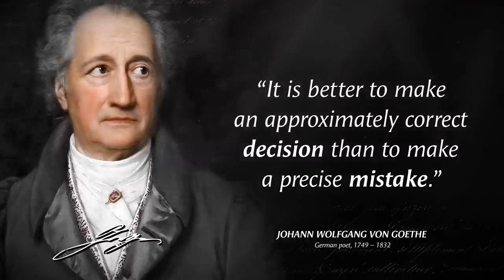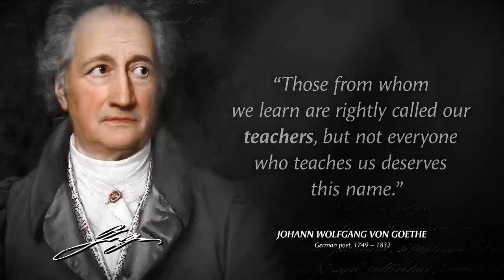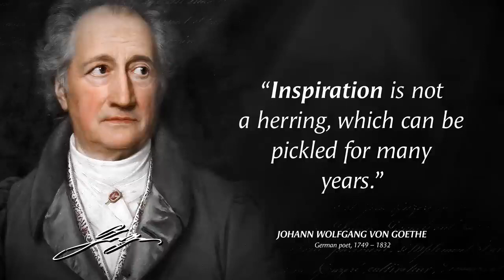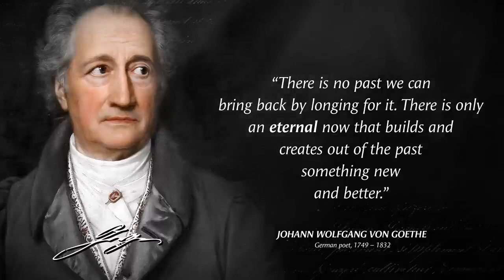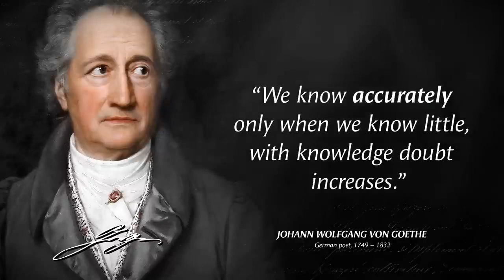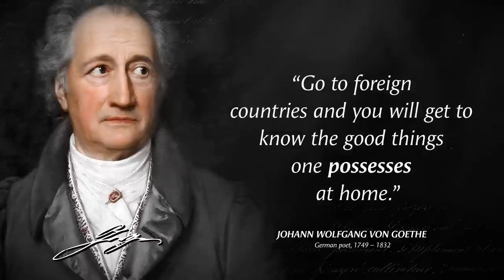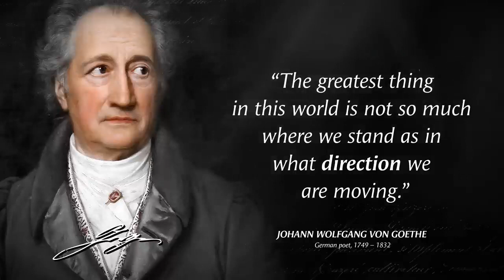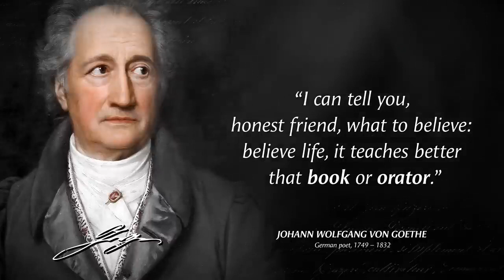Johann Wolfgang von Goethe's Quotes which are better known in youth to not to Regret in Old Age.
Johann Wolfgang von Goethe was a German poet, playwright, novelist, scientist, statesman, theatre director, and critic. He is widely regarded as the greatest and most influential writer in the German language, his work having a profound and wide-ranging influence on Western literary, political, and philosophical thought from the late 18th century to the present day.